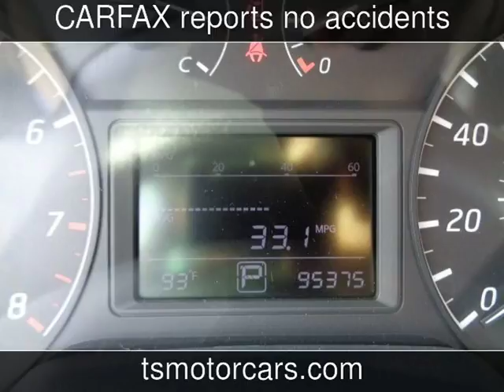2016 Nissan Sentra S Used Cars - Houston,TX - 2018-06-23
See more details about this used car This 2016 Nissan Sentra S with 95,375 miles is for sale at Texas Star Motors.